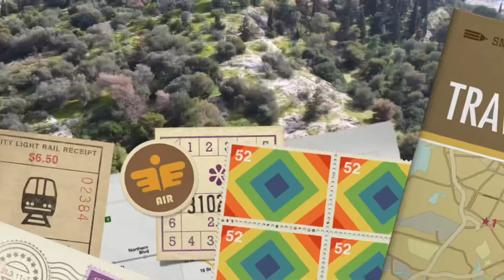The hill of Philopappou Dji mini 2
Cinematic 4K